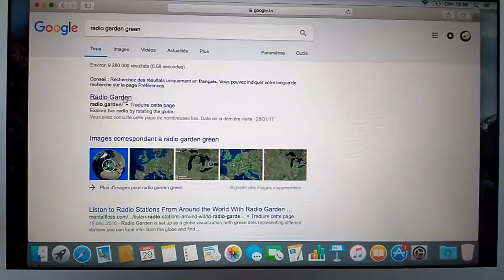RADIO GARDEN LIVE ALL RADIO STATION IN THE WORLD